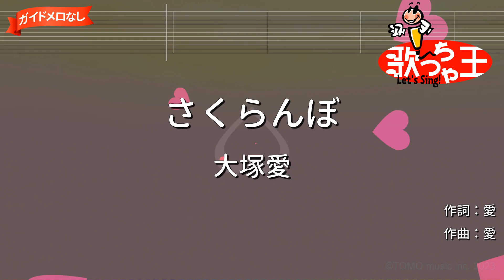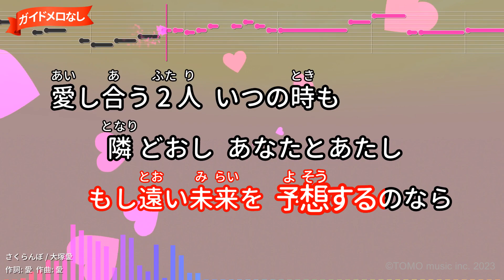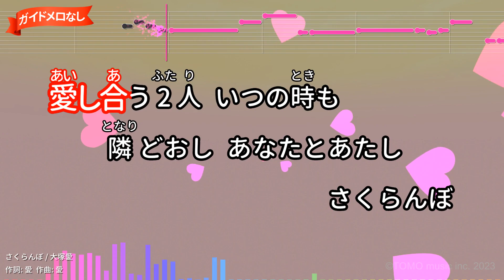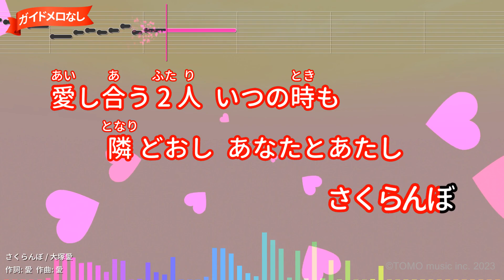【ガイドなし】さくらんぼ/大塚愛【カラオケ】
TBS-TV「U-CDTV」12月度オープニングテーマ
作詞：愛/作曲：愛
2003年12月17日リリース